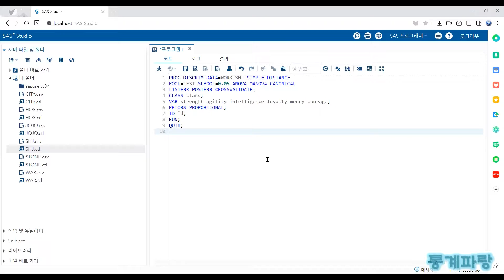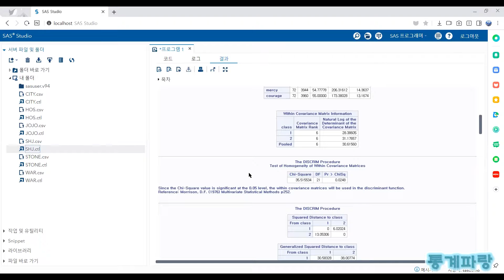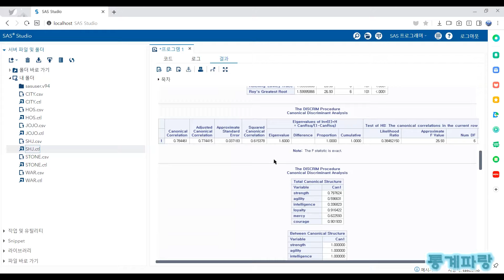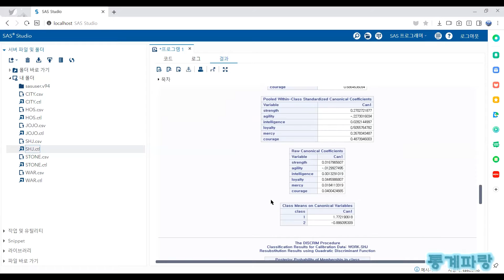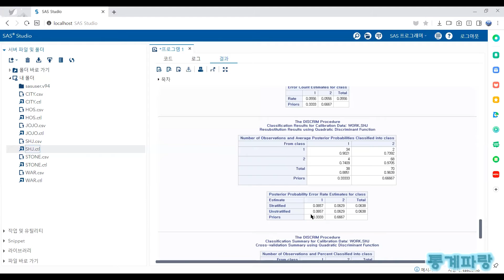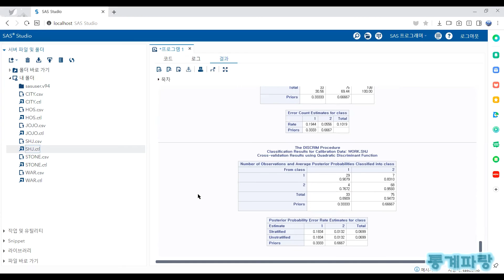SAS를 활용한 고급통계 - (3) 판별분석(Discriminant Analysis)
판별분석(Discriminant Analysis)

집단구분변수를 통해 식을 도출하고
소속된 집단을 예측하는 데 사용합니다.